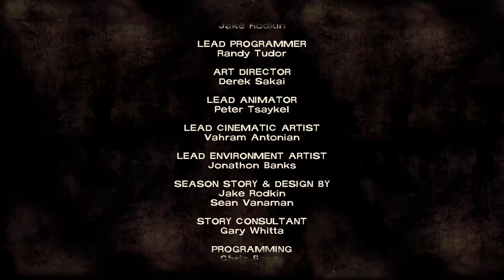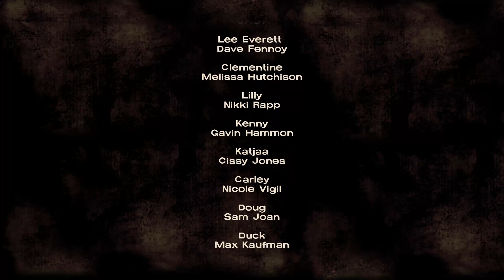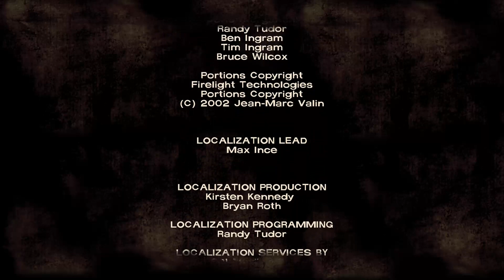TWD EPISÓDIO 7